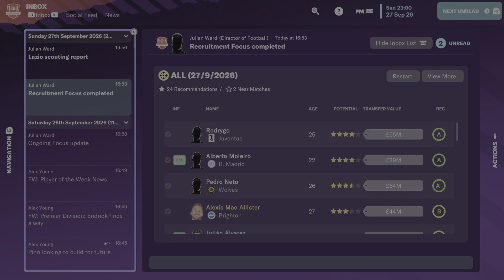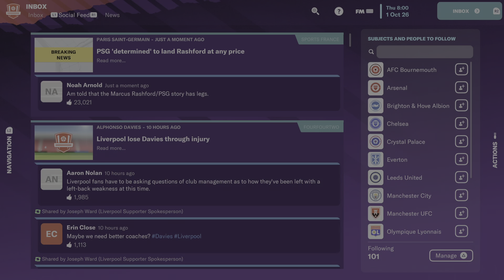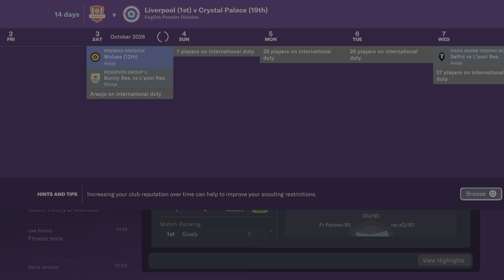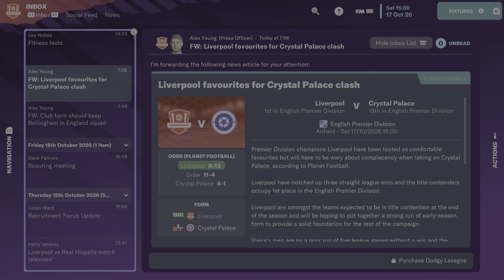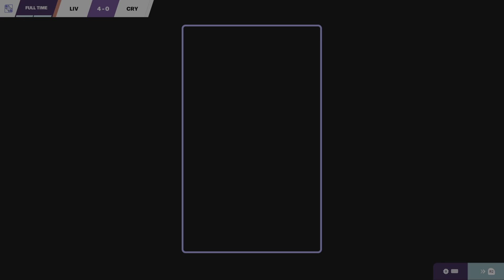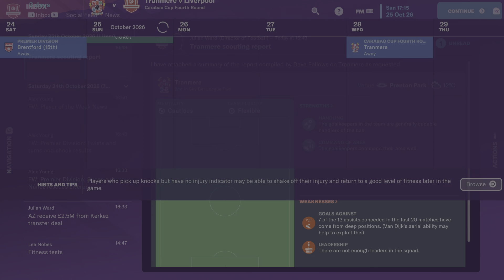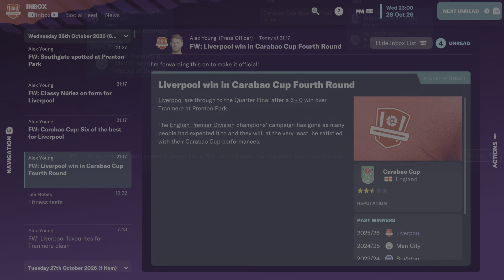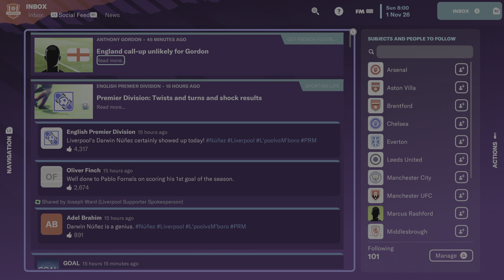Liverpool Rebuild Episode 50. Football Manager 2023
Today we have plenty of league, carabao cup and Champions League action, can we keep up the pace and look for more silverware?